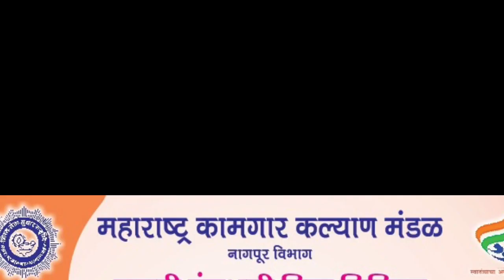रंगभुमी दिन : कलावंतांचा सत्कार : डाँ. निलकांत कुलसंगे ह्यांचे मनोगत. महाराष्ट्र कामगार कल्याण मंडळ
मराठी रंगभूमी दिनानिमित्त नाटय कलावंतांचा महाराष्ट्र कामगार कल्याण मंडळा कडुन सत्कार करण्यात आला